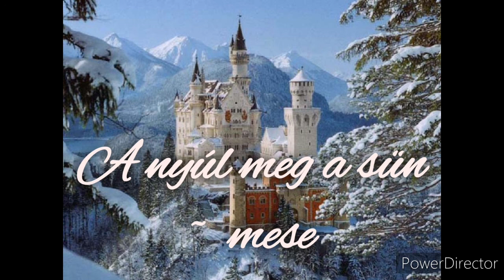A nyúl meg a sün ~ Grimm mese